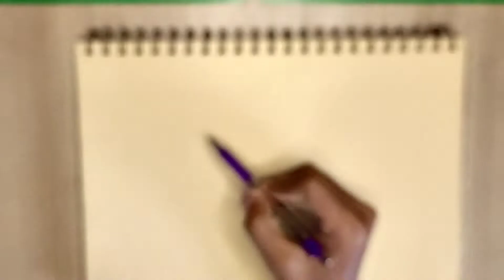How to Draw Realistic LIPS | Tutorial for BEGINNERS / charcoal drawing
Today you'll learn How to Draw Realistic LIPS | Tutorial for BEGINNERS

I apologize to all of you for the problem of light in some places in this video.

⭕brustro paper -👇

⭕graphite pencil -👇

⭕charcoal pencil - 👇